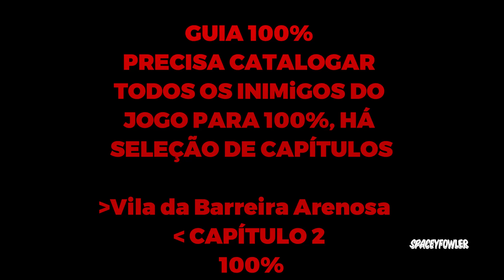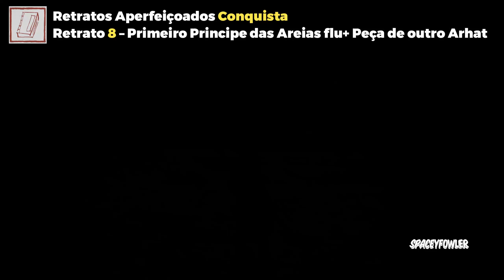Black Myth: Wukong: VILA DA BARREIA ARENOSA - 100% CAPÍTULO 2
Fala galera Guia, do Black Myth Wukong 100% todo os itens, colecionávels e Quests, guia para fazer a A Platina ou todos as Conquistas! espero que gostem abraço.

✅Time LINE:
00:00 - Intro
00:06 - Retrato 1 - Governador Rato
01:01 - Retrato 2 - Rato Soldado
01:48 - Retrato 3 - Arqueiro Rato
02:28 - Bebida 1 - Infusão de Carneiro
02:48 - Santuário do Guardião 1 - Entrada da Aldeia
03:15 - Retrato 4 - Broto de Lingzhi
03:59 - Xu Cachorro Quest PT 1 Link na Descrição
04:33 - Retrato 5 Lang- Li
07:14 - Baú #1
07:47 - Ponto de Meditação 1 - O Altar
08:51 - Baú #2
09:47 - Molho 1 - Botões de Louro
10:09 - Retrato 6 - Capitão Rato
12:13 - Baú 3
13:31 - Retrato 7 - Do Reino das Areias Flue
19:39 - Santuário do Guardião 2 - Entrada da Aldeia
20:02 - Verme do Vinho Desperto 1 - Localização
21:02 - Retrato 8 - Primeiro Principe das Areias flu + peça de outro Arthat
23:24 - Item Chave Da Balança Loog Desbloqueio o Boss Secreto na floresta
24:30 - Retrato 9 -  Ossada Flamejante
24:58 - Retrato 10 - Espirito 1 - Morcego Ágil
26:31 - Baú 4
27:29 - Retrato 11 - PEDRATROZ
28:29 - Retrato 12 - Ossada Lanceira
29:26 - Retrato 13 - Espirito 2 - Lobo Terrestre
32:01 - Espirito 3 - Arqueiro Rato
32:55 - Enterro na Areia Conquista - Santuário do Guardião 3 - Fundo do Poço
34:23 - Retrato 14 + Espirito 4 - Tigre Louco Boss Fight
36:17 - Cabeça 1- Cabeça de Plaguebane